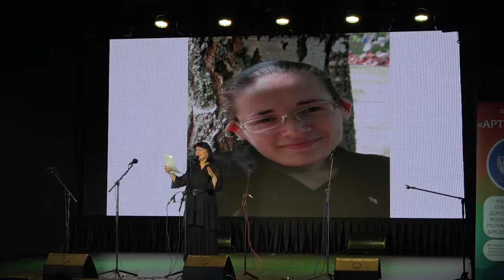Стихи Александы Аникиной, Елены Калякиной и Татьяны Стафеевой читает Эльмира Галева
Александра Аникина –«Что ж ты, девочка, смотришь как загнанный зверь». Елена Калякина – «Белая линия от самолёта...». Татьяна Стафеева – «Старый дом». Читает Э. Галеева

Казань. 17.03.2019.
КЦ «Московский».
Межрегиональный молодёжный инклюзивный
Фестиваль бардовской песни
«Песня, гитара и Я».